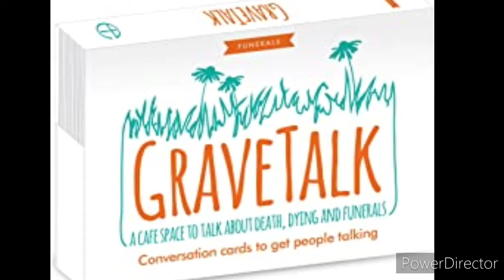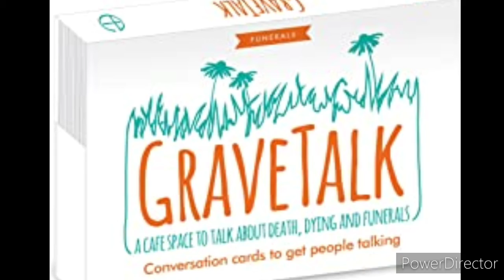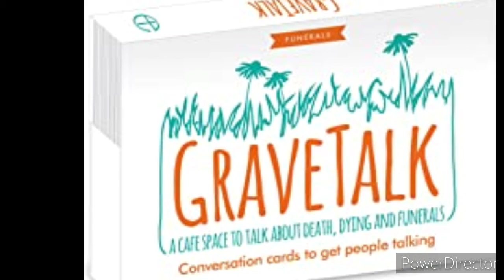Gravetalk Free Rap Beat 2021 (Prod Revkey)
Free Beat darf kostenlos für Non Profit benutzt werden.

Hier werden täglich Rap Beats so wie Videospiel Soundtracks hochgeladen die ihr kostenlos für eurere Videos benutzen könnt.

▬ Eure Unterstützung ist mir sehr wichtig ▬▬▬▬▬▬▬▬▬▬▬▬

English speaking viewers

Here are daily rap beats as well as video game soundtracks uploaded that you can use for free for your videos.

You want to support me then give the video a thumbs up and share the video.

My YouTube Beat Producers/Makers Tiermaker

Beats #